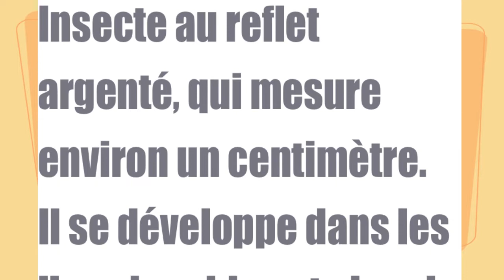Comment tuer les poissons d'argent.